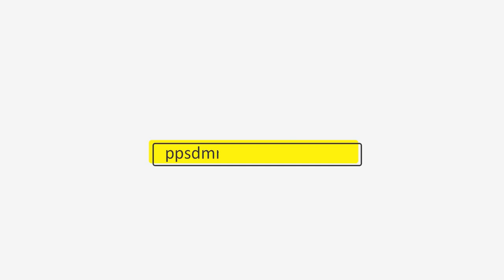PPSDM Migas Terima Kunjungan dari Sekolah untuk Kenalkan Industri Migas Sejak Dini